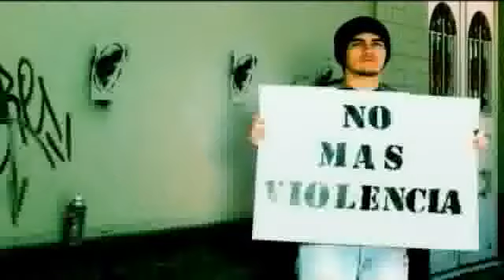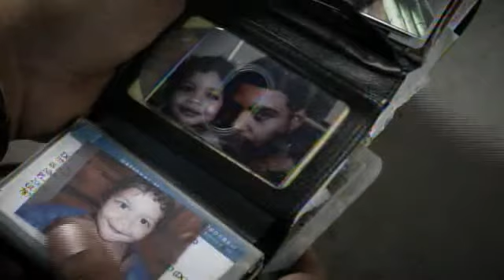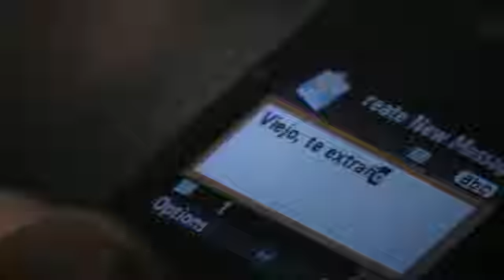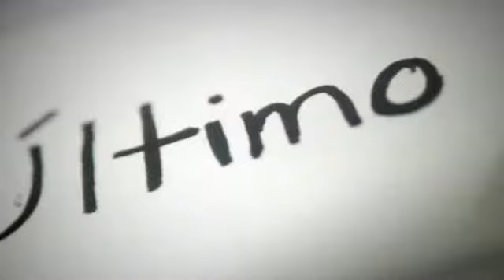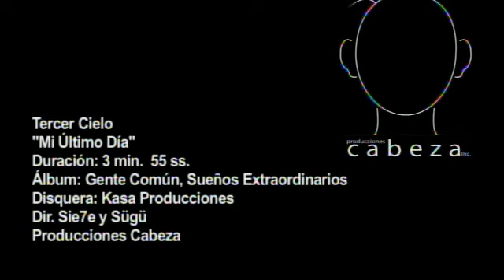TERCEL CIELO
TestimoniosTVCTN's webcam video  9 de marzo de 2011 17:34 (PST)